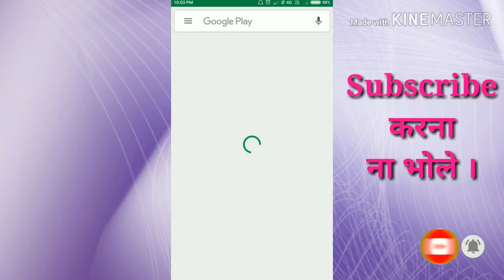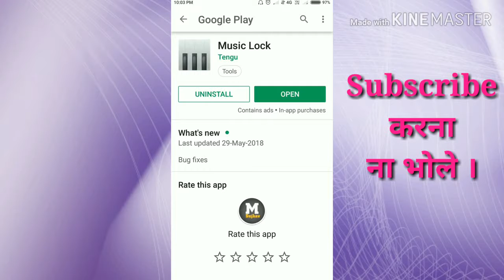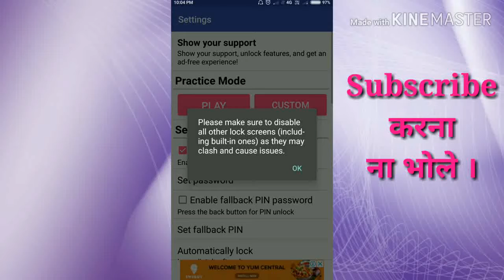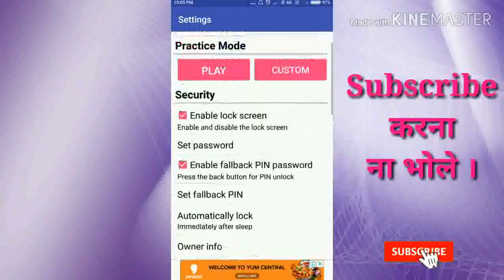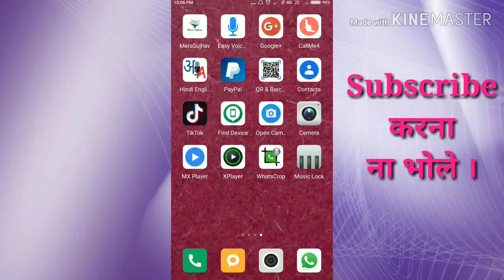Best Mobile Screen Lock लगा करकी देखिये बहुत मजा आएगा ।